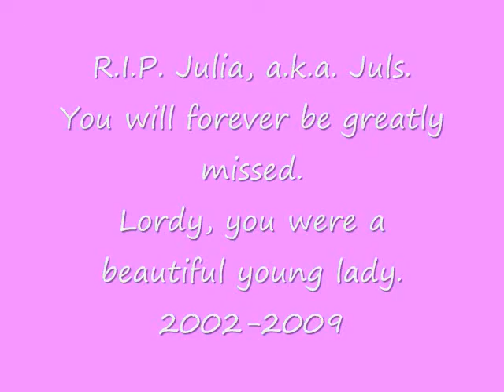R.I.P. Julia Hatcher.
Your forever going to be in everybodys thoughts and prayers. The night with you was the best night of my life. If i could just have one last moment with you. You were and amazing girl. And passing away the day after your seventh birthday? i mean really. What a life to live. I wish it could of been longerr. i love you forever and always.
Loveeee. Ashley.